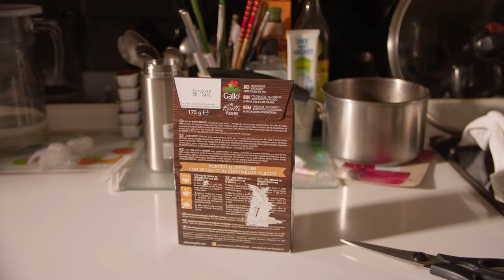risotto Gallo porcini mushroom cinematic food 1